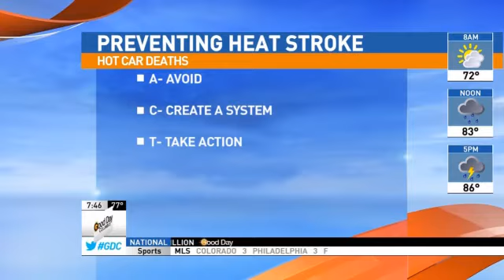SUNDAY: Preventing Heat Stroke